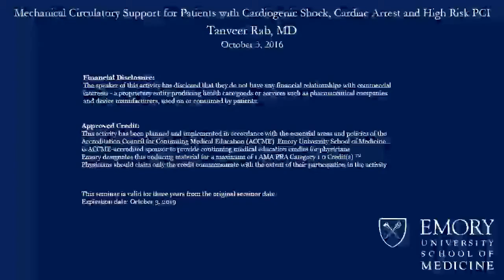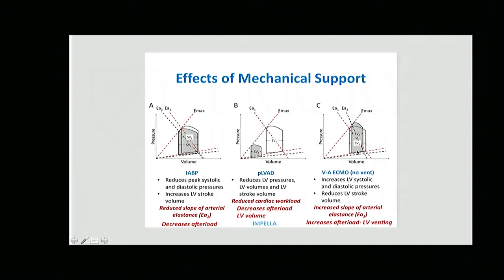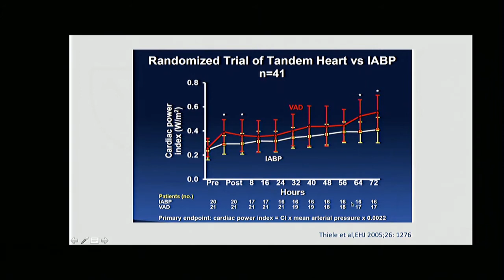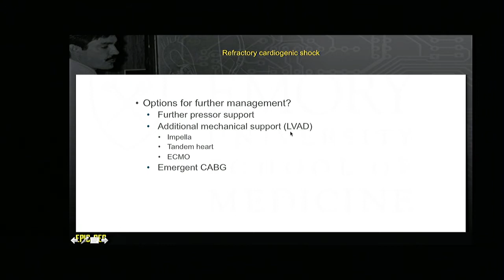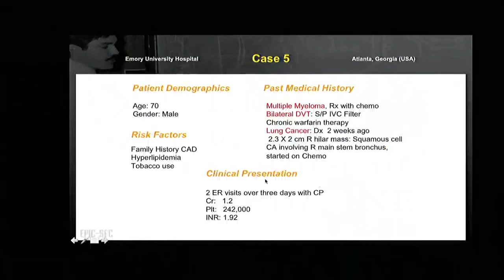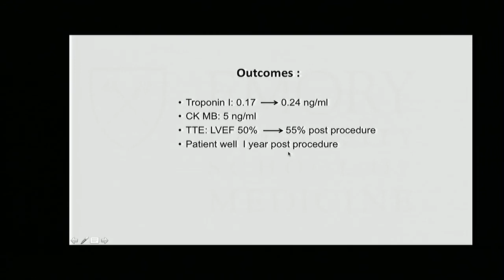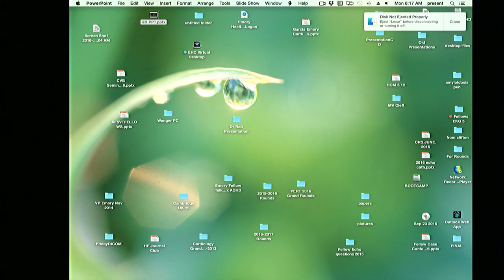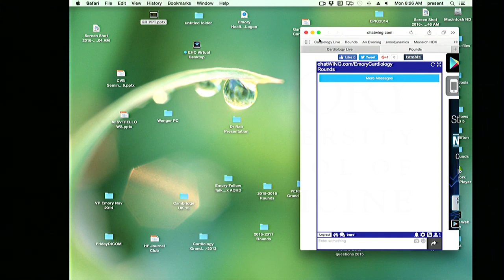Emory Cardiology Grand Rounds 10-03-2016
SPEAKER: Tanveer Rab, MD, FACC
TOPIC: "Mechanical Circulatory Support for Patients with Cariogenic Shock, Cardiac Arrest and High Risk PCI"